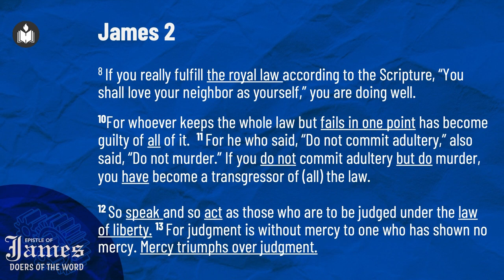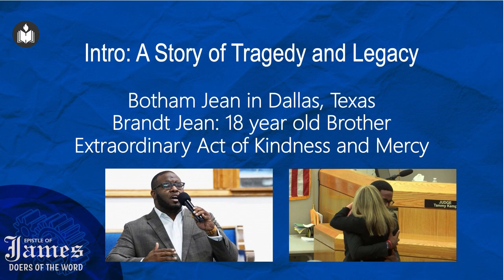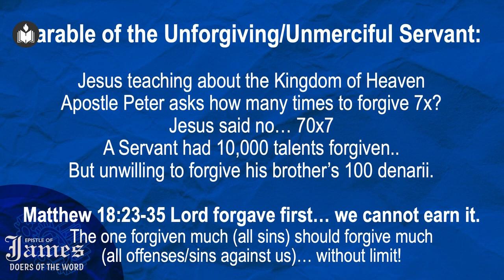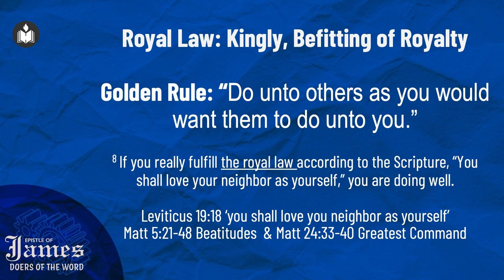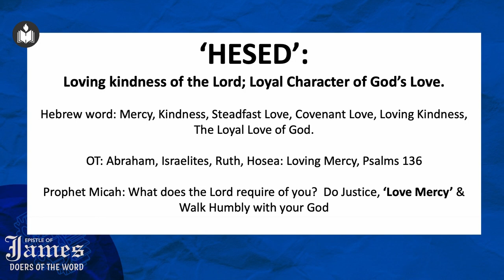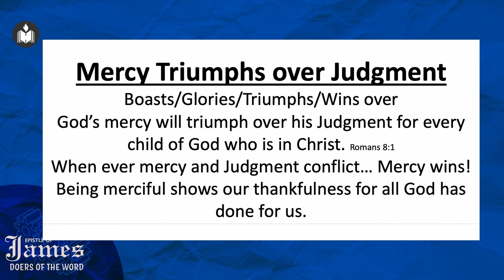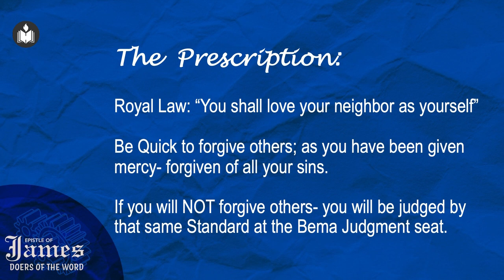Mercy Triumphs Over Judgement | Dr. Minu George | Hebron Oklahoma